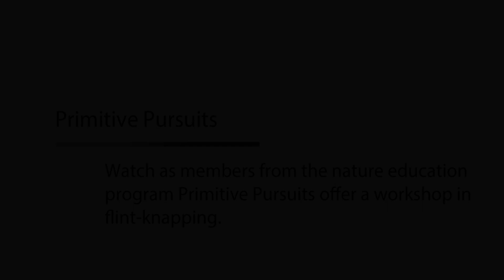Primitive Pursuits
Watch as members from the nature education program Primitive Pursuits offer a workshop in flint-knapping.